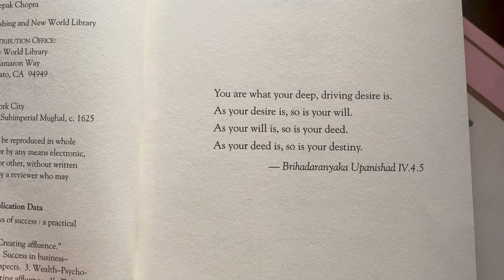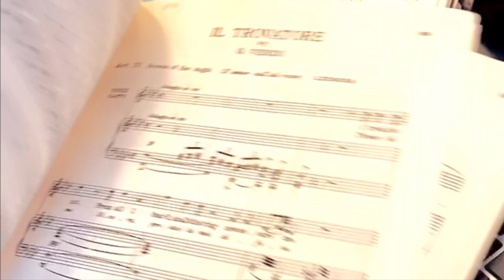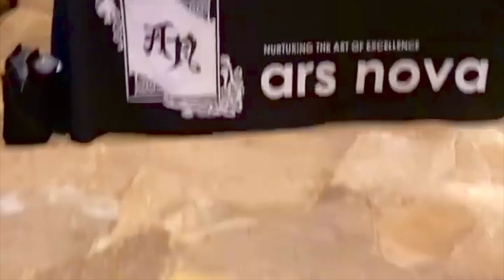A Day in the Life of an Opera Singer - vlog 1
A Day in the Life of an Opera Singer
Vlog 1

Arias heard in this video:
"Brindisi" from Verdi's La Traviata
"D'amor sull'ali rose" from Verdi's Il Trovatore
"Je suis encore" from Massanet's Manon